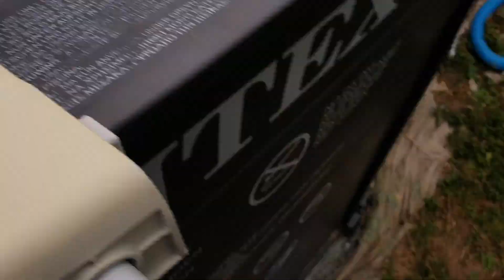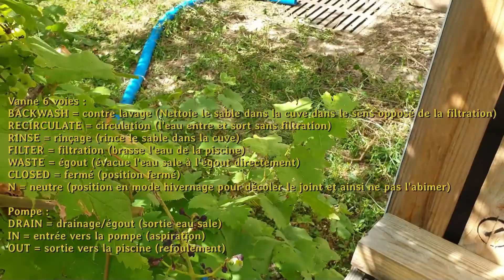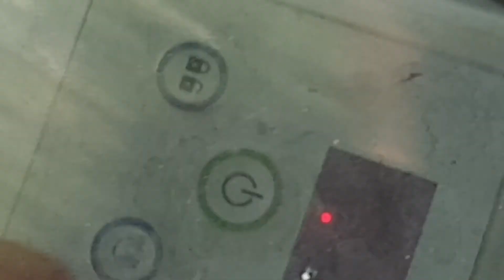15.0 - Comment nettoyer son filtre à sable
Nettoyage du filtre à sable pour piscine hors-sol
1) vérification des buses ou skimmer
2) Quand le nettoyer
3) Comment le nettoyer
4) Pourquoi le nettoyer
5) Ou placer le filtre à sable (sécurité)
Retrouvez plus en détails, tous les tutos sur mon site (rubrique : piscine INTEX graphite) :